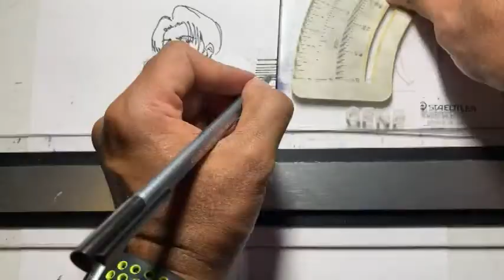Anime Series: Attack on Titan's Levi Ackerman Time-Lapse Drawing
Music by:  Audionautix.  Levi Ackerman, captain in the Survey Corps, known as to be the strongest soldier alive.